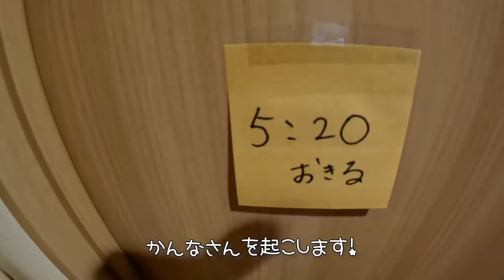★Vlog★ぎんの小学校入学式のいちにち！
いよいよぎんの小学校入学式！(4／中旬に撮影しています。）
初めての学校はワクワクよりもドキドキしていたようですが、
教室に入るとお友達とお話したりしてとても楽しそうにしてました。
小学生になると色々大変になるけどがんばろうね！

かんな→kan.youtube
ママ　→kan_aki_channel